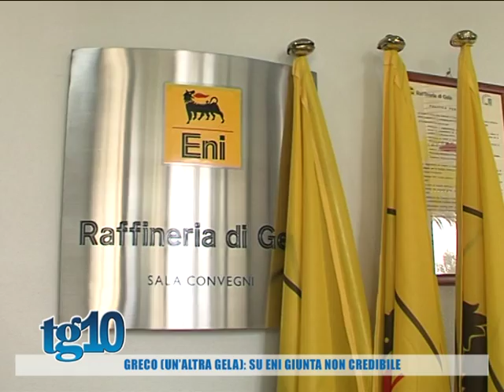Greco un' altra Gela su eni giunta non credibile